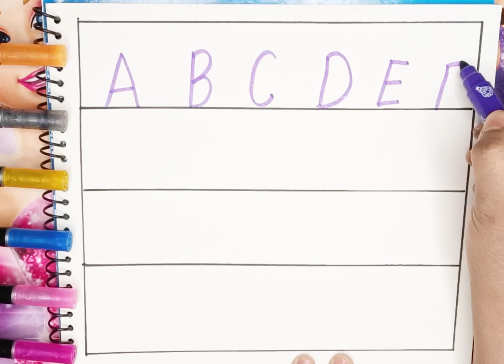Abcd | A for apple B for ball |learn to write alphabets| ABC song | abc phonics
abc
abc song
abcd
english alphabet

abc alphabet
alphabet songs
alphabet sounds
toddlers learning
toddlers
numbers 1to 10
123 numbers song
number song for kids
counting numbers
toddler songs
toddler learning
Shapes learning